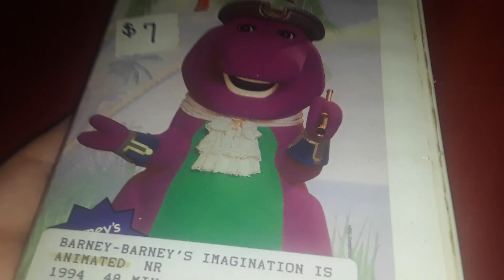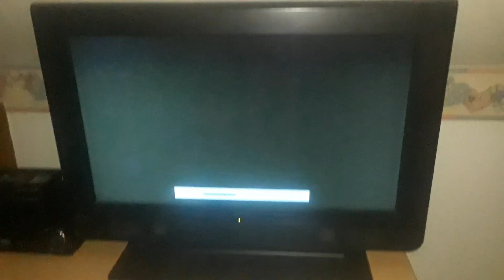Opening To Barney's Imagination Island 1994 VHS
List of content:
1. Macrovision Warning Screen(later printings don't have this)
2. Media Home Entertainment FBI/Interpol Warning Screens
4. Barney Home Video 1992/1993 Logo(with music)

If you hear coughing in the background, that's my sister. She's very sick.